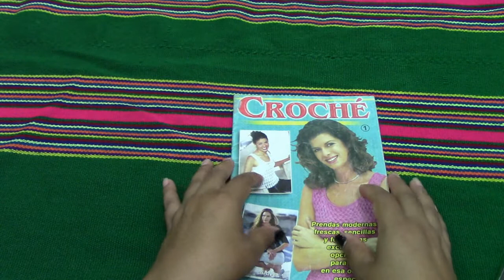GORRO BEBE TODO TEJIDO EN GANCHILLO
imagenes de tejidos a crochet.